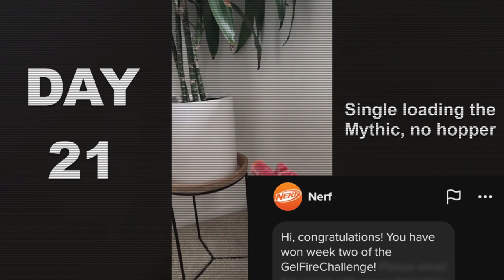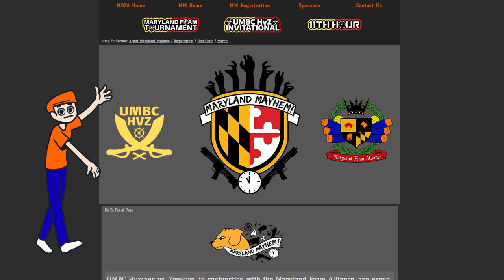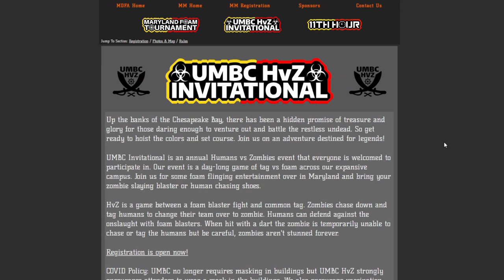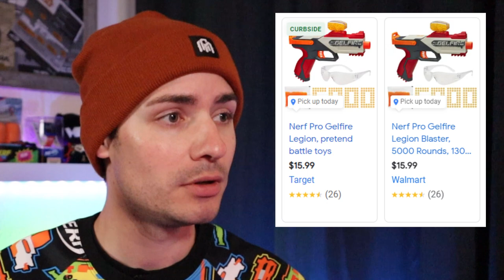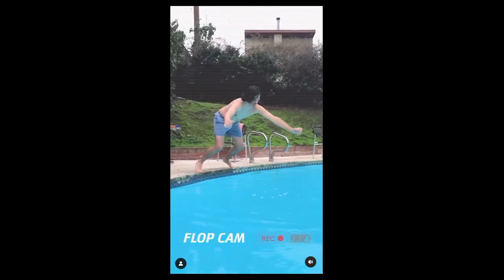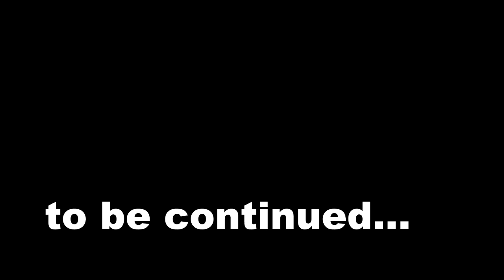Nerf paid me...and I spent it all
The Nerf Gelfire Challenge is now truly over.

Maryland Mayhem is April 14-16th!

Bearet stickers from SilverFoxIndustries!
Beret stickers from Out of Darts!

00:00 - Gelfire Intro & Recap
02:22 - Hasbro, where's my money?
04:08 - What to spend the money on?
04:33 - Maryland Mayhem
06:18 - Gelfire Legion Updates
08:15 - Legion Ads by rjkaminski
10:37 - Legion Ads by christianyelich
12:29 - How to use the Gelfire Legion
13:25 - Brace yourself, more gelfire is coming...